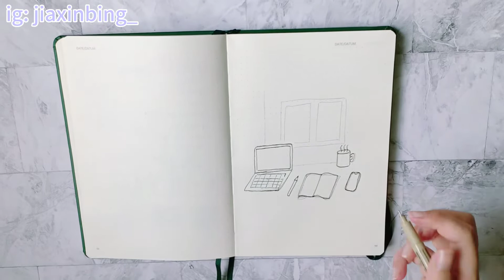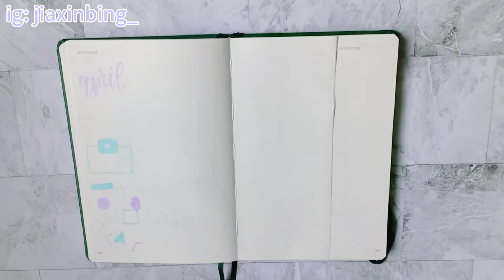四月子彈筆記設定 Plan with Me April 2020 Minimal Bullet Journal Setup 【Quarantine/Lockdown Spread】